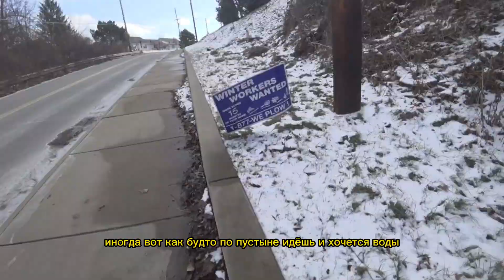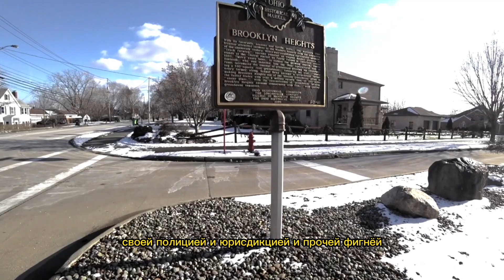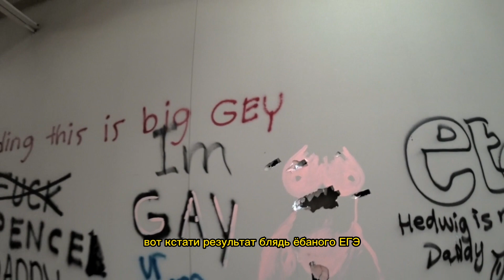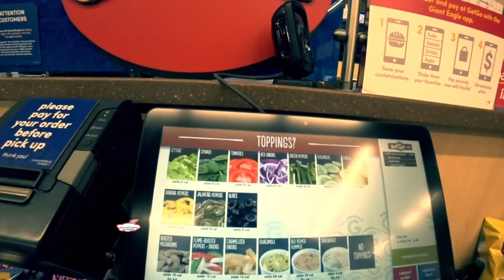СТАЛК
Основатель экстремистского течения практикующего полигамию и полный отказ от какого-либо воздержания, Винсент Килпастор предан анафеме со стороны всех существующих религиозных конфессий.
За бездарную книгу "Винсент, убей пастора!" заочно обезглавлен несторианской общиной в Дамаске.
Провокационное произведение "Школа стукачей"отправило Винсента Килпастора в глубокое подполье. На воровском сходняке в Вологде, братва приговарила его к смерти.
Роман "Беглый" навсегда поссорил Винсента с ГУИН Узбекской джамахирии.
Афганские моджахеддины поклялись вырвать Килпастору язык за тщательно оберегаемый им от публикации роман "Кладбище Благородных". Всякие попытки выложить этот роман в интернет хотя бы частично, вызвали шквал угроз со стороны радикально настроенных исламистских группировок.Отрывки частично вошли в скандальный роман Беглый.
Роман "Правила жизни графства Оранж" назван самым неполиткорректным пасквилем на американскую действительность.
В моем извещении вся моя американская жизнь — уместилась в две строчки. «Вы приехали по трехмесячной визе четырнадцать лет назад и с тех пор США не покидали. Это неприемлемо и вы будете депортированы» Я выбрал опцию «судебное слушание» хотя, судя по скрытой в тексте угрозе оно могло занять от трех до шести месяцев. В качестве страны происхождения я написал «СССР». Выбрал также «возможность пыток и смертельную опасность в случае возвращения». - Это роман Книга Корешей, который происходит в режиме реального времени.
Довольно сомнительное творчество полуграмотного автора является предметом споров и поножовщин среди наиболее не читающих и тёмных слоев населения.
В связи с пошатнувшимся психическим здоровьем, в последнее время автор живет и работает под водой.